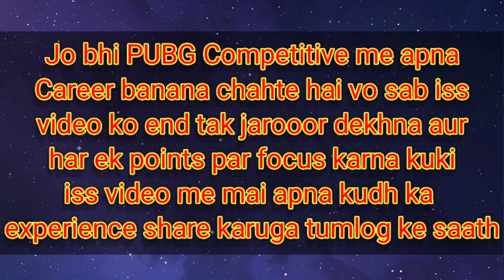How to make Career in PUBG COMPETITIVE, Is this still possible or not ??? | Am I left PUBG, Why??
Career in PUBG | Wanna make Career in PUBG COMPETITIVE, must watch this video | Am I left PUBG, Why?

About this video - In this video i am talking about career in pubg competitive, the whole video is made on my personal point of view and my 1 year experience of playing pubg competitve ,also everyone have their own point view. Also talking about - why i left pubg competitive

In this video i am paying on redmi note 8 pro which is really good phone for pubg in this price segment and doing aggressive clutches on teams to win and get WINNER WINNER CHICKEN DINNER.

For recent updates follow me on

Clan - Team Fighter Lions
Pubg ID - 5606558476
Id name- TFLxGravexYT

Till this video (current seaseon)
KD ratio -
Matches played  -
Tier Overview -

Clan Requirements-
[only for those who are serious and regular players ]
~ Matches played - 200 [in current season]
~ Device - mobile ( no emulator)
~ Minimum tier - ACE star 5
~ Minimum KD - 5.00
~ Avg. Damage - above 850.0
~ Support - above 95.0
~ Headshot % - above 20.0%
~Accuracy - 14%
~Rating - 90.0
~ Ability- Close Range or sniper or rusher or supporter but CAMPER'S and CHEATER'S ARE NOT ALLOWED
~ Beside these requirements you have experience of atleast T3 customs, Also your skills must be observed by us.

RENAME CARD IS MUST.
Playing type - 5 finger + gyroscope
Device - mobile
Device specifications-
Processor- Octa Core with MEDIA TECH HELIO G90T chipset
Display- 6.53" rounded corners, full HD + HDR support
Headphones- EKSA E900 Gaming Headset

Recorder - In built recorder ( provided my redmi note 8 pro ) / DU Recorder premium
 Editor - Shotcut

This game is a survival game and in this you are given an iland where in 100 players land together and the one who swurvives is the winner of this game